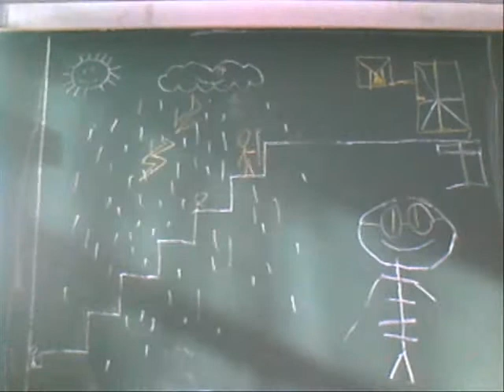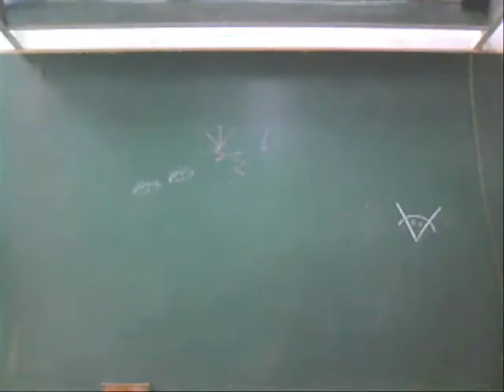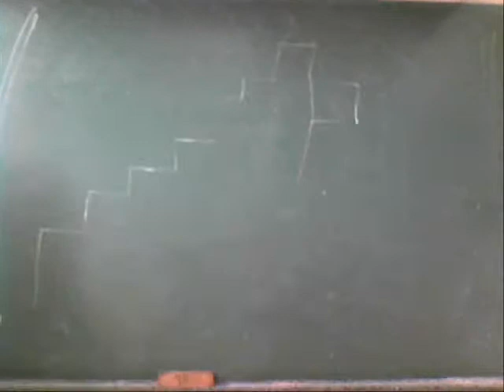Instrucciones para subir una escalera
Trabajo en stop motion realizado por los alumnos de séptimo grado de la escuela Nº 15 D.E 3ro "Francisco Narciso de Laprida de la Capital Federal. En el marco de el año de las letras argentinas los alumnos de séptimo grado realizaron un trabajo en stop motion tomando como referencia el texto  de Julio Cortázar "instrucciones para subir una escalera".